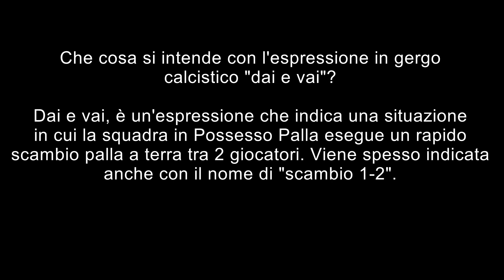Che cos'è il "Dai e Vai"?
In gergo calcistico il "Dai e Vai" è un'espressione con la quale si indica uno scambio corto palla a terra tra 2 giocatori della stessa squadra. E' comunemente definita anche come "Scambio 1-2", in quanto il giocatore (1) scambia velocemente con il (2). E' un elemento fondamentale del Calcio e viene utilizzato nella fase di possesso palla. E' importante per me, far allenare questa situazione di gioco anche nei settori giovanili in quanto, sono presenti in esso tantissimi aspetti di Tecnica Individuale ma anche Tattica. Basti pensare al passaggio allo stop ricezione smarcamento marcamento coperture ecc... Nell'esempio che vi ho proposto, Cremonese-Fiorentina (0-2), partita valida come 26° giornata di Seria A 2022/2023, si può osservare come quest'argomento venga generato durante l'azione del 2-0 della fiorentina in cui si sviluppa un 2 vs 2 prima, che diventa 3 vs 3 poi, aggiungendo nell'azione un altro giocatore per squadra ed ovviamente il Portiere.

Se il video è di tuo gradimento, ti chiedo di lasciare un simbolico "like" in segno di apprezzamento, di "iscriverti" al canale per rimanere aggiornato sui contenuti simili che caricherò e di condividere questo video sui tuoi profili social per aiutare altre persone a trovare questi contenuti e far crescere il canale. Video analisi e montaggio audio/video realizzati da: Fabio Polverino, Allenatore Uefa B e Calcio a 5.

Ad integrazione e completamento di questo video, puoi consultare l'articolo da me scritto presente sul Blog.